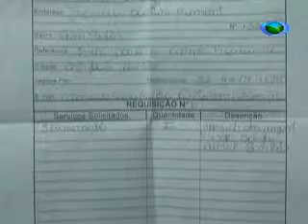Mato Alto, Iluminação Precária e Crateras Prejudicam Moradores do Bom Pastor.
Diversos problemas estão prejudicando a vida dos moradores do bairro Bom Pastor. Na rua Santos Dumont, a realidade é esta: mato alto, iluminação precária e crateras.